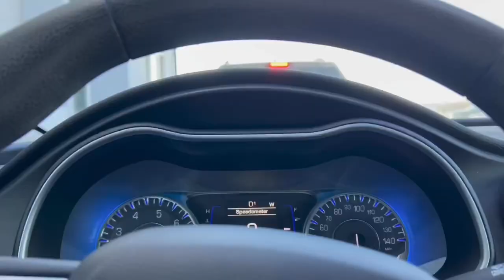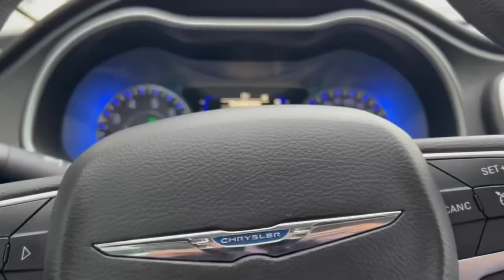VLOG: starbucks, pacsun haul, & more!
Kind words are like honey. Proverbs 16:24